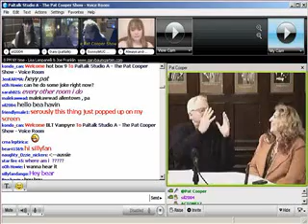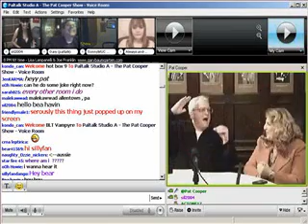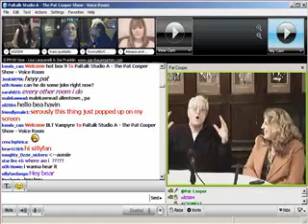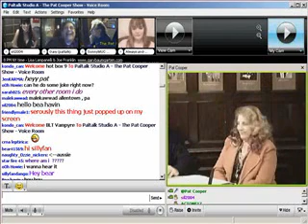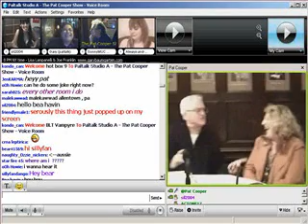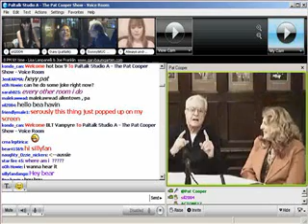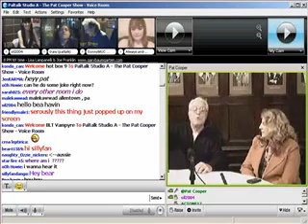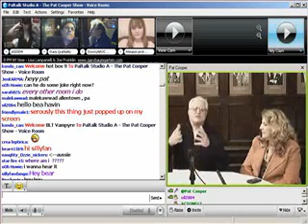Paltalk Presents Pat Cooper 6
Paltalk Presents Pat Cooper